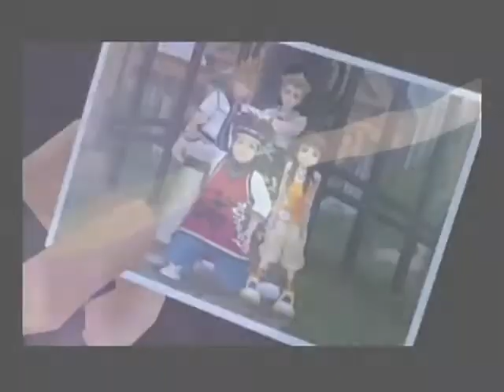-Carol Of The Bells-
Song: Carol of The Bells
Artist: Transiberan Orchastra
Video Game: Kingdom Hearts [1, CoM, 2]
Well let me begin by wishing you all a Merry Christmas and a Happy New Year. This is my Christmas video I guess. My mom was laughing and telling my uncle "this is a Christmas video yet those guys [Sephiroth and Cloud] are beating the shit out of each other!".
This is one of my favorite songs and now its like my favorite video. I deticated this video to my friends [both here online and in real life] and to my family. I love you all.
-KillerRainbowz-
*NOTE: I DO NOT OWN THE CHARACTERS IN KINGDOM HEARTS OR THE SONG.